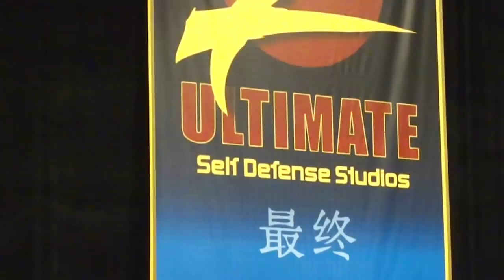Karate Tournament 1-9-2011